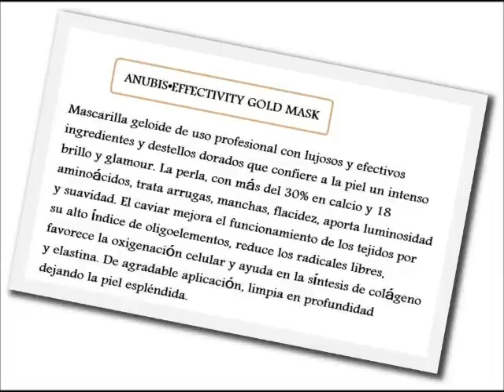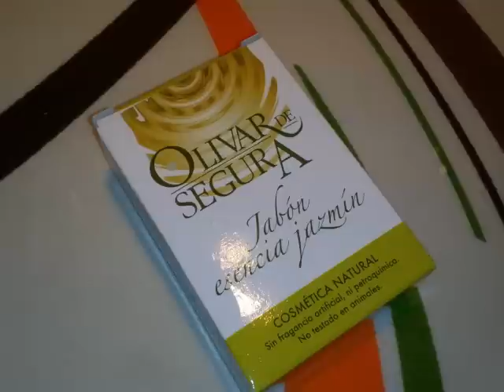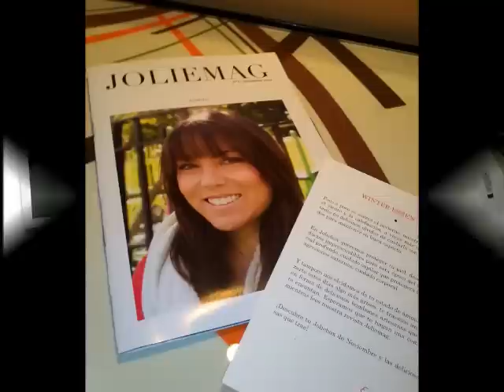Joliebox -Noviembre'12-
(Colaboración)